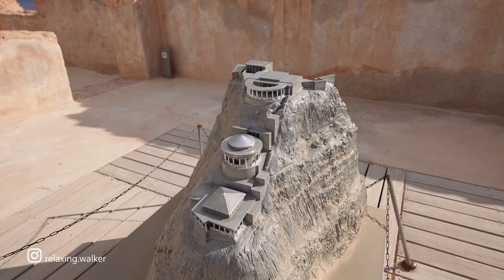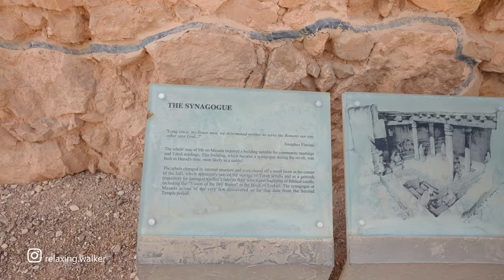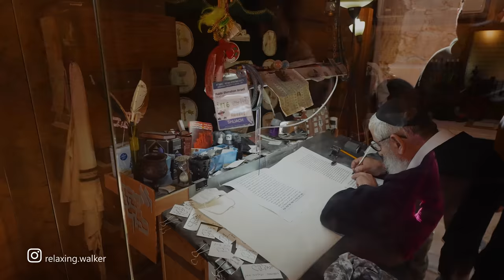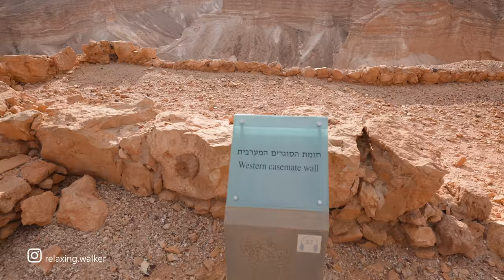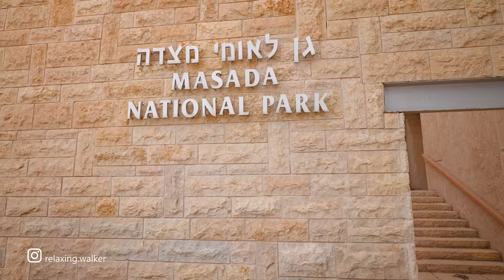MASADA is an ancient FORTRESS in the Desert near the DEAD SEA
Masada is an ancient fortress in southern Israel’s Judean Desert near the Dead Sea. It's on a massive plateau overlooking the Dead Sea. A cable car and a long, winding path climb up to the fortifications, built around 30 B.C. Among the ruins are King Herod's Palace, which sprawls over 3 rock terraces, and a Roman-style bathhouse with mosaic floors. The Masada Museum has archaeological exhibits and recreations of historical scenes.

Spring, Workday, 2:30PM, 23°C / 73.4°F

Coordinates - Start of walk:
31.31174, 35.36231

Route timestamps:
00:00 Cable Car
02:43 The fortress of Masada
26:15 Synagogue
27:52 Masada
59:50 Cable Car
01:05:59 Masada tourist center

My Gear:
1. Drone Quadcopter - Dji Mavic Air 2
2. Camera - Sony a7s3
3. Lens - Sony 20mm f/1.8 G
4. Stabilizer for camera - Dji RSC 2
5. Stereo Microphone - Audiotechnica  AT9946CM

Gear for Live Streaming:
6. iPhone 12 Pro Max
7. Stabilizer for phone - Dji OM 4